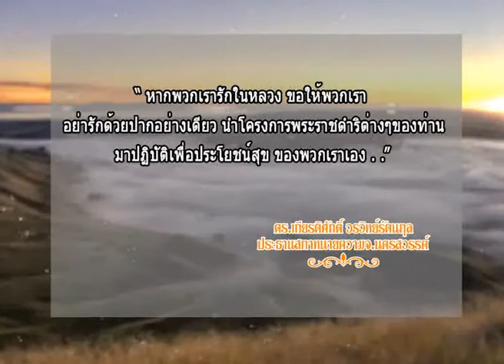นว016ทำไมเรารักพระเจ้าอยู่หัว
ดร.เกียรติศักดิ์ วรวิทย์รัตนกุล
ประธานสภาทนายความจังหวัดนครสวรรค์
ร่วมถวายพระพร ในโครงการ ทำไมเรารัก พระเจ้าอยู่หัว